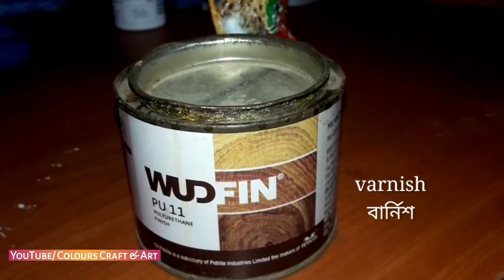Ardhanarishwar(অর্ধনারীশ্বর) | half shiv half Durga idol making